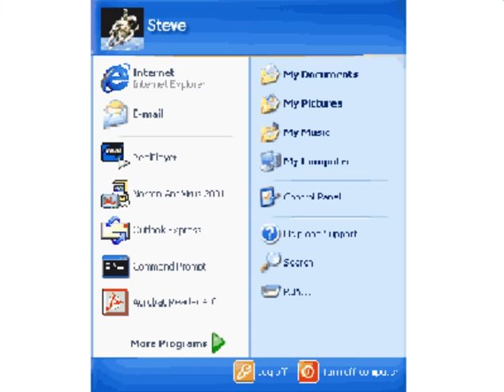Windows XP menu command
Menu command #1